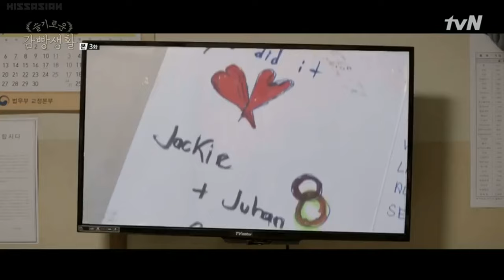[Prison Playbook E03] Kaist vs Jean Valjean TV Remote Control